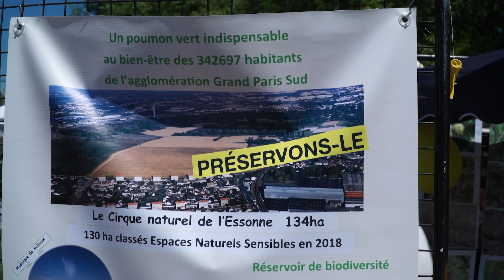Fête du Cirque de l'Essonne 1er juin 219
Retour en vidéo sur la Fête du Cirque de l'Essonne, 1er juin 2019